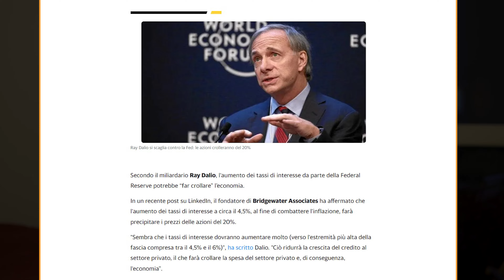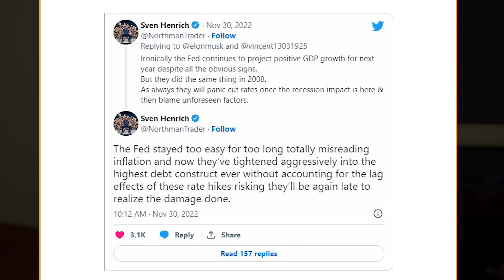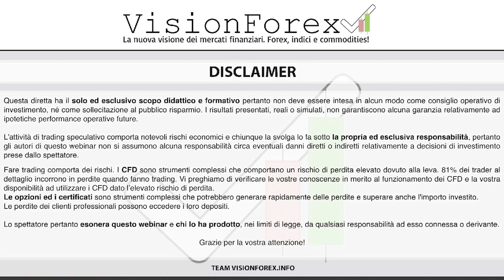Elon Musk ATTACCA la FED !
Hai trovato questo video su Elon Musk ATTACCA la FED !